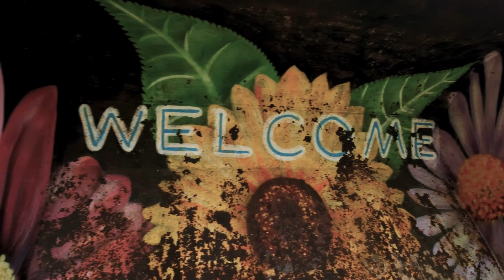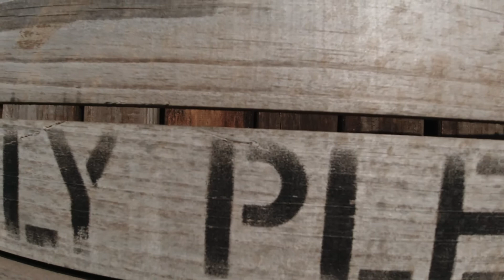How to run faster Ultra distance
How to run faster ultra distances is easy if you apply the right approach and planning.
If you want to speed up over distance then this video is for you, find out how to NOT get stuck in the grey zone and become a plodder for the rest of your life. Building endurance is a long game and if you follow this tip in 80% of your training then you will naturally get quicker and notch up a few places on race day... plus I hope you have a laugh at my expense as disaster strikes not long into the video!